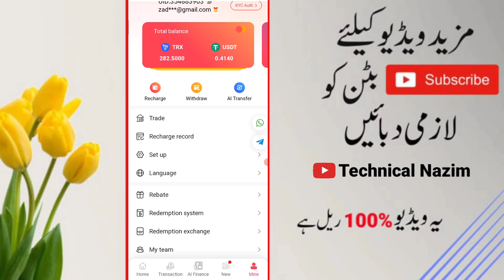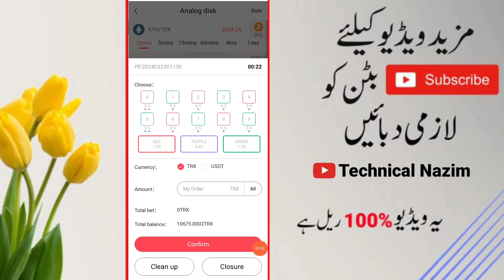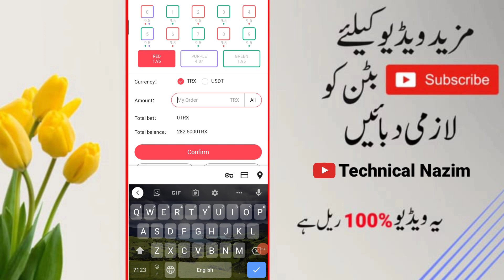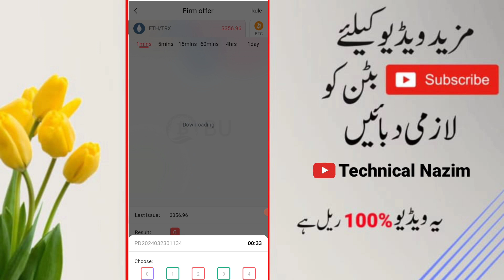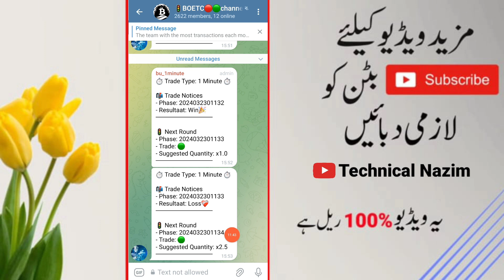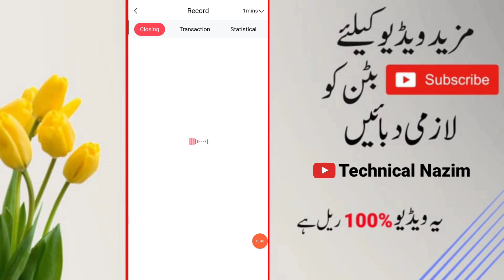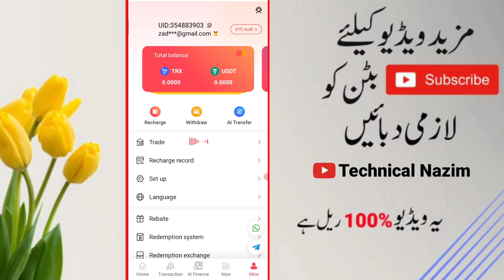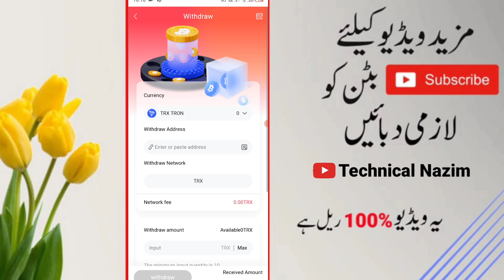BU Earning App Play Game & Earn Money | BU Earning Platform Real App | Bosdt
BU earning app is best online earning platform in 2024.You can earn unlimited profit if you trade intelligently and wisely.If you deposit 100 Trx , don't be greedy when 35 or more trx get profit, simply withdraw it.next day again play with fresh mind.You need to watch and observe the game then play.You will never loss.

Topics

BU Trading Platform
BU Trading app
BU earning app
BU earning platform
Bousdt
Bousdt app
BU earning app real or fake
BU app
BU app real or fake